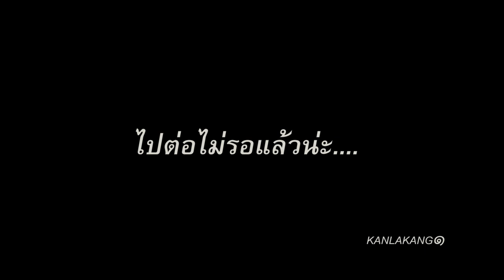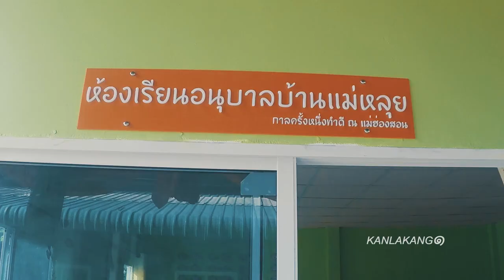กาลครั้งหนึ่งทำดี ณ แม่ฮ่องสอน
โรงเรียนบ้านแม่หลุย อ.สบเมย จ.แม่ฮ่องสอน
              การเดินทางครั้งใหม่ที่เรารอคอย  มันไม่เคยเหงาเลย  เมื่อพวกเรามารวมตัวกันเป็นครอบครัวใหญ่อีกครั้ง ถึงแม้จะไม่ได้พบเจอมากันเนิ่นนาน  แต่ก็ไม่ได้ทำให้ความรู้สึกเราห่างเหินแม้แต่น้อย มันยิ่งทำให้เราต้องมาพูดคุยมากขึ้นด้วยซ้ำ กับเรื่องราวเก่าๆของหนึ่งปีที่ผ่านมา ซึ่งมันเป็นจุดเริ่มต้นที่ดีสำหรับเรื่องราวการเดินทางครั้งใหม่ที่กำลังจะเกิดขึ้น  แน่นอนว่ามันจะเป็นเรื่องดีๆ และกลับมาเล่าใหม่ในครั้งหน้าอย่างสนุกสนาน   การเดินทางที่แสนไกลและยาวนาน ร่วม 12 ชั่วโมง กับระยางทาง 700 กว่ากิโลเมตร "กาลครั้งหนึ่งทำดี ณ แม่ฮ่องสอน" นี่คือกิจกรรมปีที่ 4 ของเรา เราตั้งเป้าหมายไว้ที่จังหวัดนี้ และทำการหาข้อมูลโรงเรียนที่ขาดแคลนเบื้องต้นในระดับหนึ่ง ก่อนที่จะลงพื้นที่สำรวจจริง และก็ถือเป็นความโชคดีของเรามากๆ ที่ได้มาเจอกับโรงเรียนแห่งนี้ มันเป็นความลงตัวอย่างบอกไม่ถูก และเมื่อเราได้พูดคุยกับ ผอ.โรงเรียน ผู้นำหมู่บ้าน มันก็ยิ่งทำให้เรามั่นใจ ว่านี่แหละคือโรงเรียนที่เราจะมาร่วมกันทำเรื่องราวดีๆอีกครั้งในปีนี้